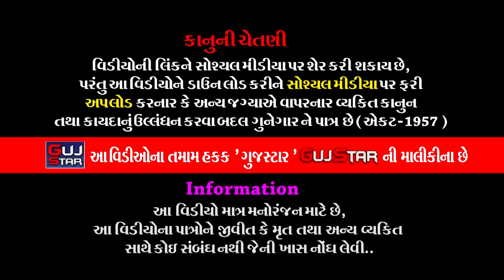રાતડીયા પરિવારમાં કનેસરાના પીર || 13 || Ratadiya Parivar Ma Kanesara Na Pir || Rajkot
GUJSTAR  PRESENTING  :-

ALBUM :- Ratadiya Parivar Ma Kanesara Na Pir
ARTIST :- ALL  ARTIST OF BABA RAMDEV RAMAMANADAL -
                 KANESARADHAM
PALCE :- Babubhai Ghoghabhai Ratadia,
                Dhirubhai Ghoghabhai Ratadia   &  Ratadia family
                Sadhu Vaswani Road, Vishwa Karma Society,
                Murghidhar Chowk, Rajkot
well-wisher :-  Jay Siyaram Tea Store, Nanamwa Road, Rajkot
LABEL :- GujStar